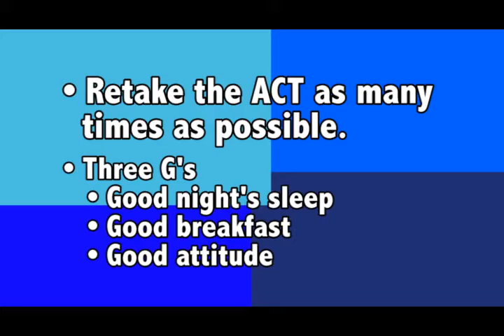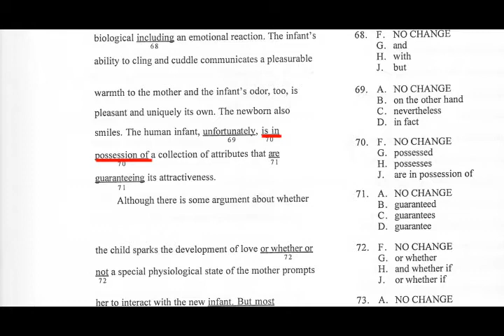Louie Corrons' ACT Tips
This is a PSA for my broadcast journalism class.